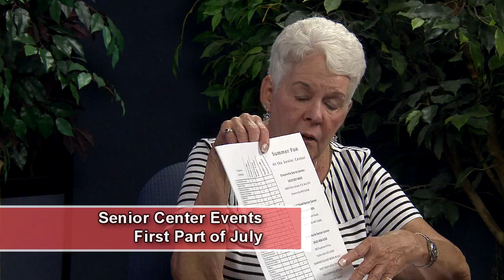Seasoned Adults Show July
Find out the info about your QAC Senior Centers